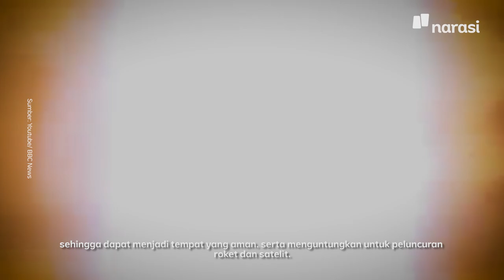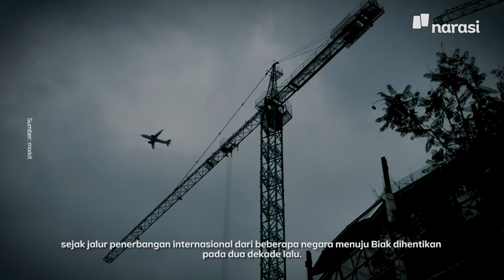Bandara Antariksa di Biak antara Pariwisata dan Ancaman Kerusakan Lingkungan | Tech It Easy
BANDARA ANTARIKSA DIBANGUN DI BIAK, KEPUTUSAN TEPAT, KAH?
Indonesia kayanya akan segera punya bandara antariksa sendiri. Secepatnya tahun 2023, proyek ini ditargetkan bakal rampung.⁣
Kota Biak di Papua dipilih sebagai lokasi berdasarkan penelitian LAPAN. Tapi kenapa Biak yang dipilih, ya? Lalu, gimana tanggapan warga dan pemerintah setempat terkait pembangunan ini?

(Narasi)